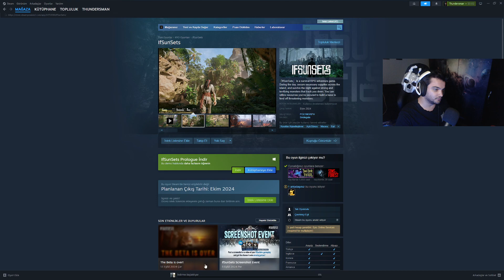CS2 #138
⛈️SETUP
⚡️ Casper Excalibur 27"
⚡️ Samsung 22"
⚡️ 2060 super 8gb 256 bit Gddr6
⚡️ i5 10400f
⚡️16GB 2400 MHZ ddr4 ram
⚡️ MSİ b460m-a-pro